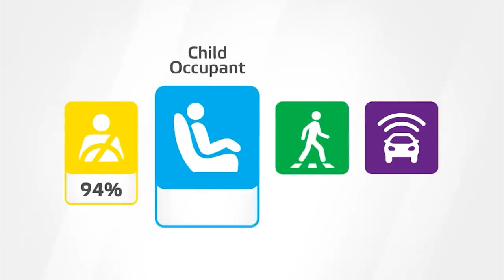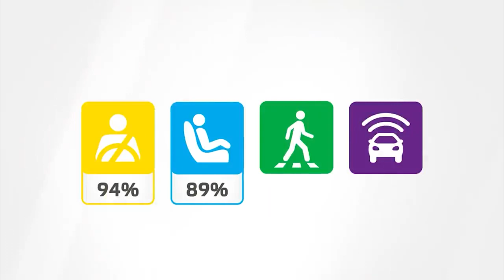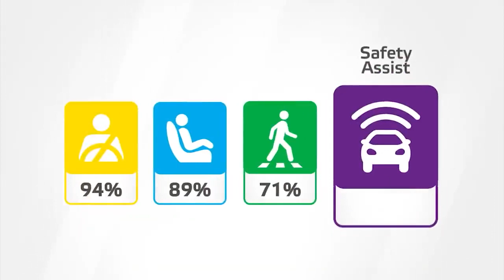New Skoda ENYAQ iV - Crash Test & Safety Test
New Skoda ENYAQ iV 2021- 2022 Crash Test and Safety Test by Euro NCAP.
Skoda ENYAQ iV all electric SUV - 5 stars from Euro NCAP